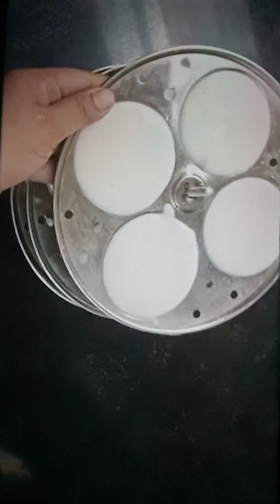idali bnaye 2 chijo se asani se ye video me dekh sakte hai aise hi video ke liye subscribe kre 🙏